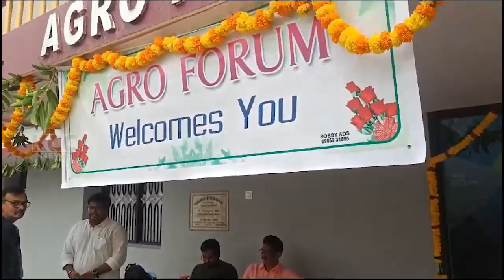FETLIZER DEALER ASSOATION || 27-08-2023 KCC NEWS